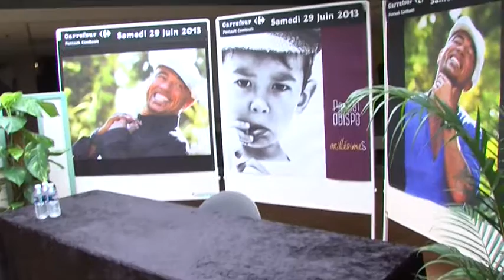7'actu - Vendredi - 28-06-2013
Disney condamn&#233; &#224; 150 000 euros pour espionnage
77 : le bilan des d&#233;put&#233;s de l'opposition
D&#233;couverte du ch&#226;teau de Champs avant sa r&#233;ouverture